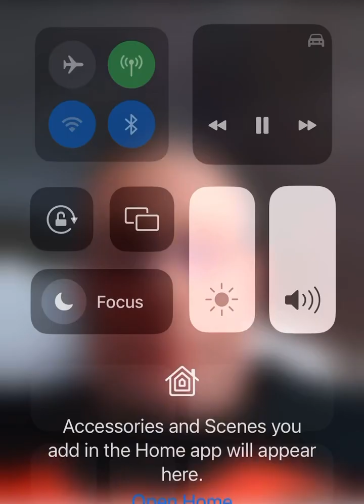Tony Pizza Cops show up at the hotel room